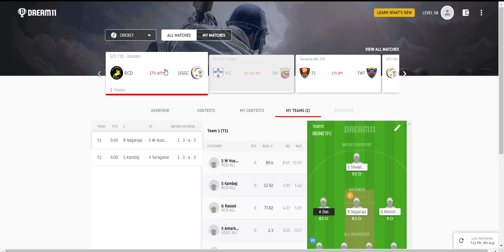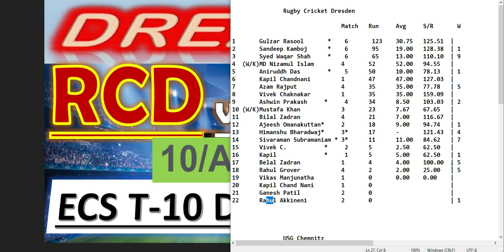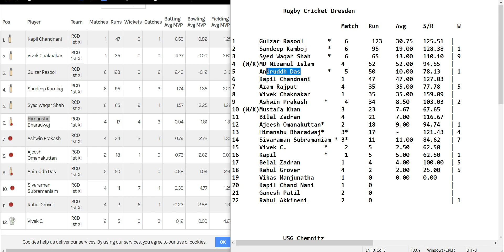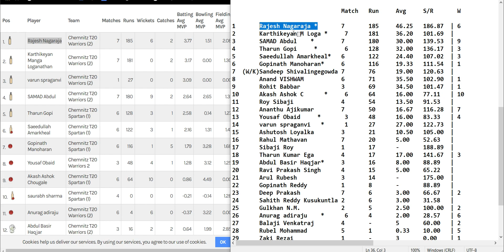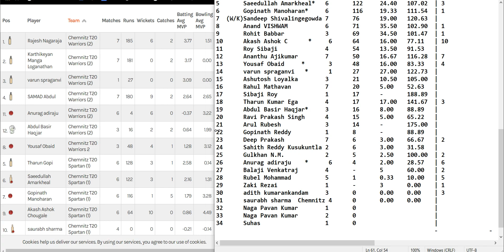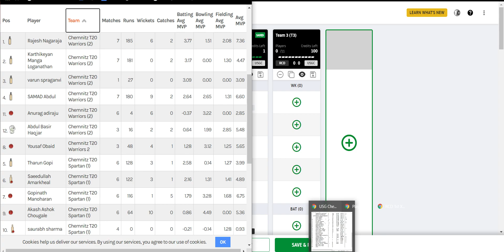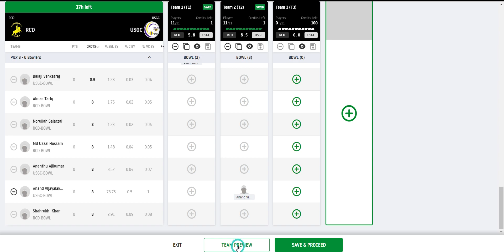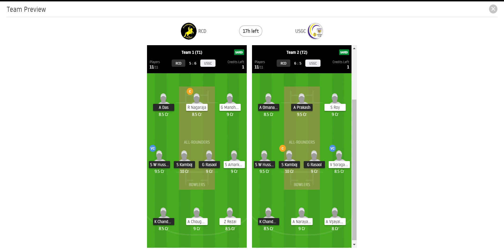USGC vs RCD dream11 team , ECS T10 Dresden | USGC vs RCD dream11 prediction today match ,rcd vs usgc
USGC vs RCD best dream11, USGC vs RCD best dream11 team .
RC Dresden vs USG Chemnitz ECS T10 Dresden will be palyed today 10 aug 2020 . There are 5 teams in this tournament of dresden. 10/aug/2020

usgc vs rcd player record
usgc vs rcd ECS T10 Dresden dream11 prediction usgc vs rcd
1👉

This video includes-:
USG Chemnitz vs RC Dresden ECS T10 Dresden usgc vs rcd. rdc vs usgc best dream11 ECS T10 Dresden team usgc vs rcd dream11 grand leagae . how to win usgc vs rcd grand leage team dream11 rcd vs usgc today match dream11 . usgc vs rcd dream11 today match European Cricket Series , rcd vs usgc dream11 ECS T10 Dresden winning team
 , rcd vs usgc dream11 prediction rcd vs usgc dream11 guru ECS T10 Dresden.
 rcd vs usgc playing11 dream11 what rcd vs usgc best dream11. dream11 team rcd vs usgc 2020 Dream11.
 rcd vs usgc 2020 Dream11 ECS T10 Dresden Team rcd vs usgc Dream11 Team Prediction , rcd vs usgc Dream11 Team Today rcd vs usgc Dream11 Team.ECS T10 Dresden, ECS T10 Finland team.
RC Dresden vs USG Chemnitz
rcd vs usgc ECS T10 Dresden dream11 team , ecs T 10 Dresden | rcd vs usgc dream11 prediction today match , usgc vs rdc, usgc vs rdc Dream11. RC Dresden vs USG Chemnitz dream11.